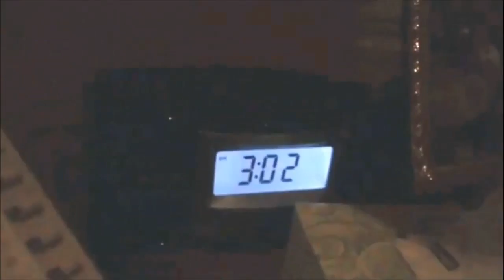young friend raises money